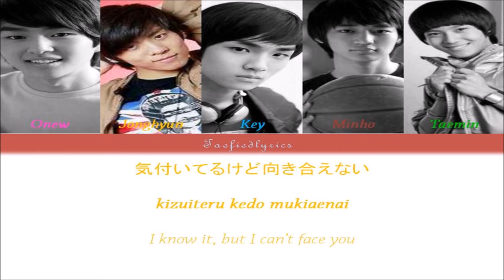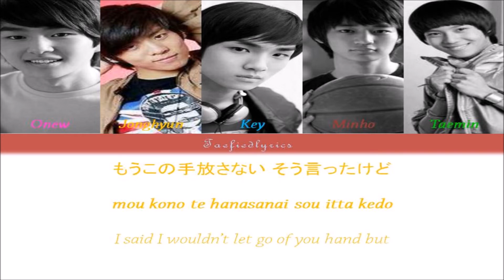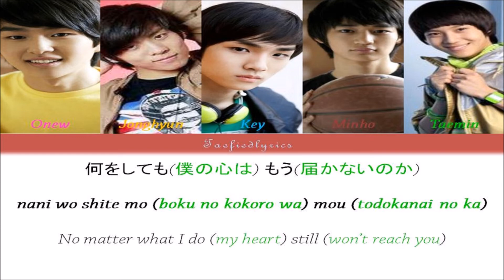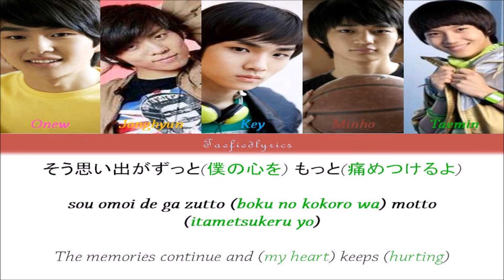SHINee - Replay(君は僕のeverything) Colour Coded Lyrics (Kan/Rom/Eng) by Taefiedlyrics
Requested!

SHINee's song "Replay(Japanese Version)" with Kanji, Romangi and English subs!

Replay -君は僕のeverything- Replay -kimi wa boku no everything- “Replay -You’re My Everything-”
Album: Replay -君は僕のeverything-

Onew, Jonghyun, Key, Minho, Taemin

Lyrics/作詞: HIRO
Composer/作曲: Jason Pennock, Tchaka Diallo, James Burney II,
Ravaughn Nichelle Brown, Jack Kugell
Arranger/編曲: ???